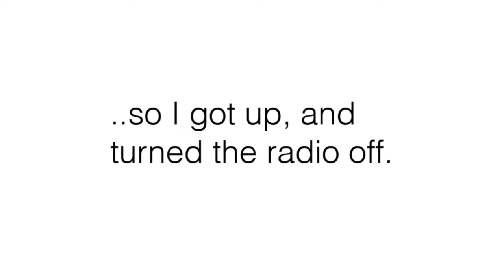Justin Bieber saved my life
Justin Bieber saved my life, and thats the truth.